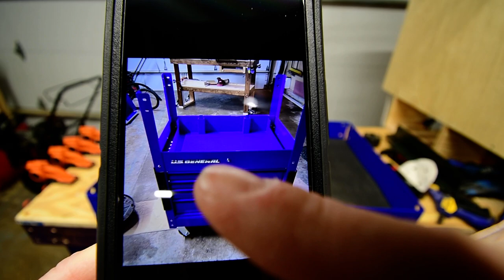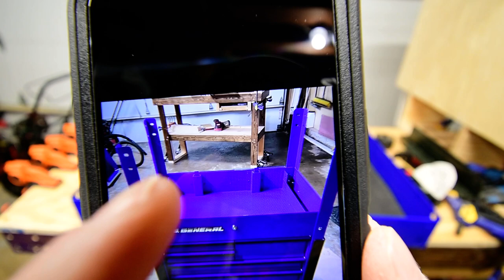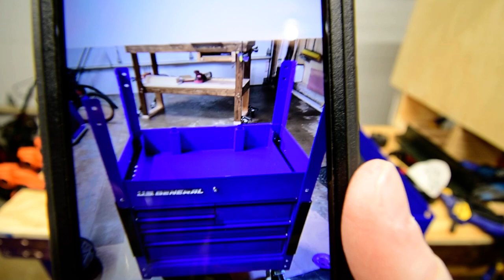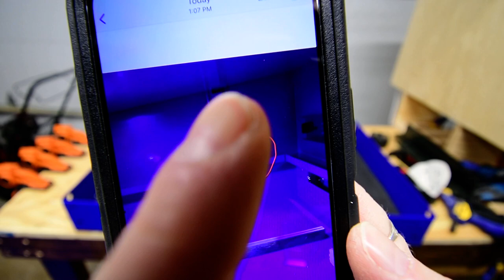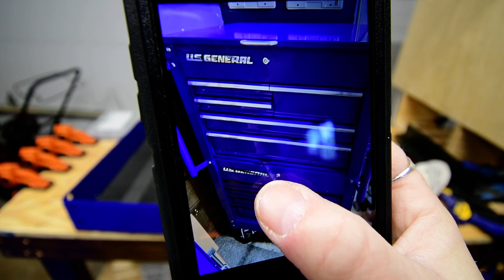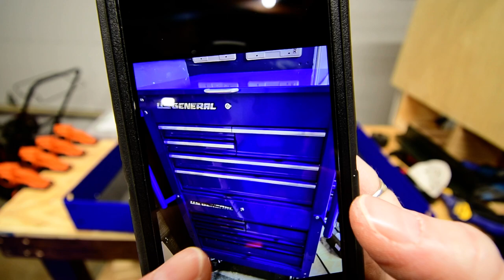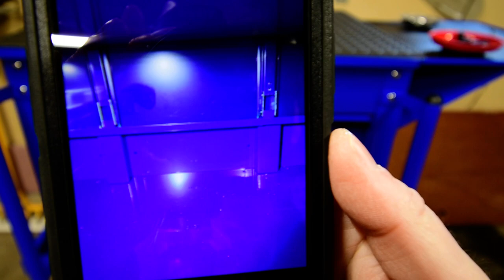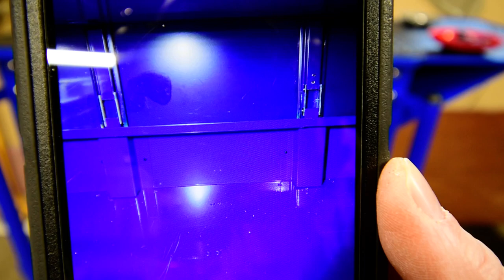Harbor Freight 10 Drawer Tool cart no cut version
Heres my version of the US General 5 cart mod
It's now a 10 drawer cart and all drawers lock!
Check out Makopatrol22 video on his build as it show a step by step version of his cart. Any questions please ask.

This link will take you to a cut version video:
Scrapmetaljr check his version out!